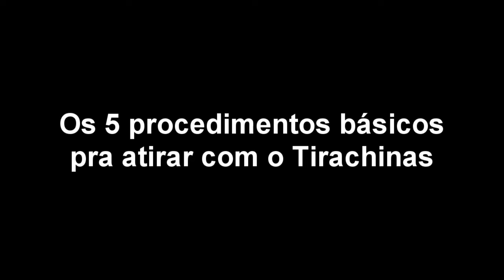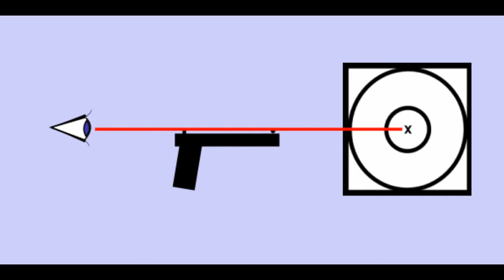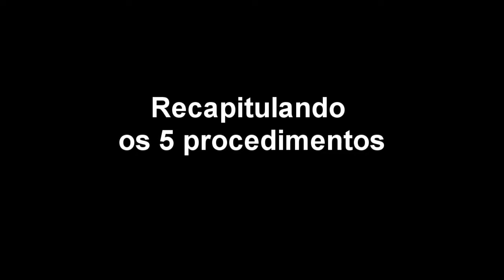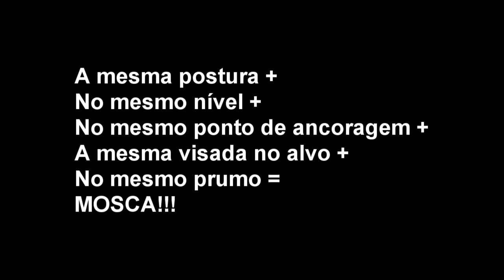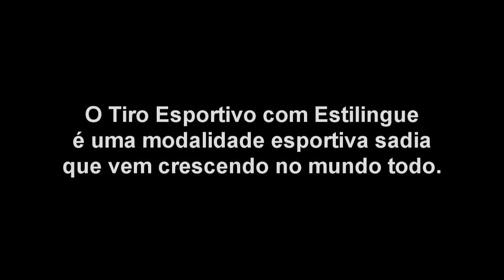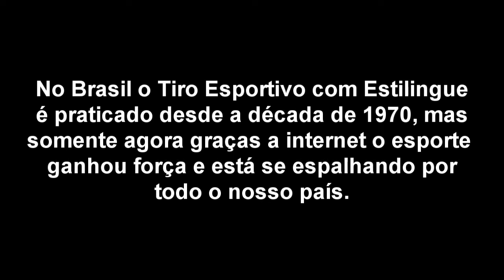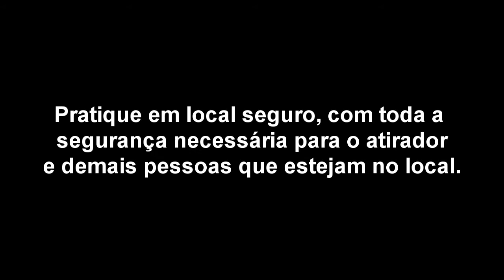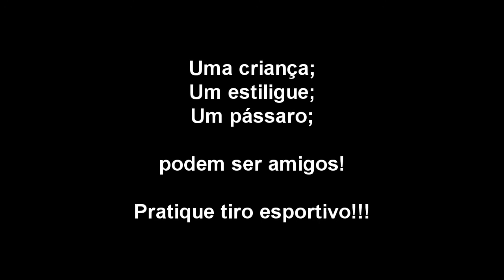Os 5 Procedimentos Básicos pra Atirar com o Tirachinas e conseguir mais acertos.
Nesse vídeo o John Balthazar mostra quais são os 5 procedimentos básicos pra se efetuar tiros certeiros com o Tirachinas (estilingue de competição modelo espanhol). Executando os tiros observando esses 5 procedimentos, e com um pouco de treino, certamente o atirador terá um maior numero de acertos.

Conheça também a nossa Fan Page e o nosso grupo no Facebook.